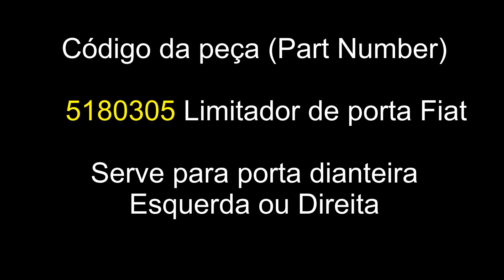Porta dianteira Fiat Palio Siena Estalando - Limitador da porta troca desmontagem e lubrificação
Porta Fiat Palio Siena G3 Estalando Estralando com Barulho Rangendo
Portas da frente - Troca e lubrificação do limitador de porta nhec nhec
Desmontar forro da porta dianteira